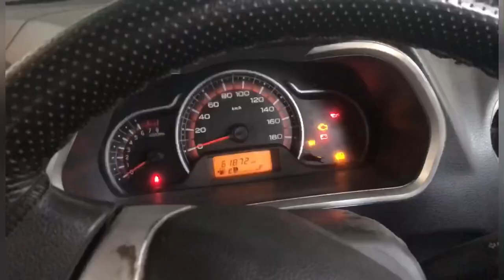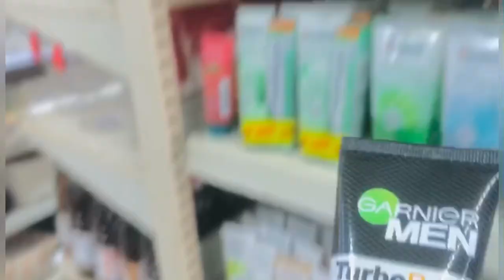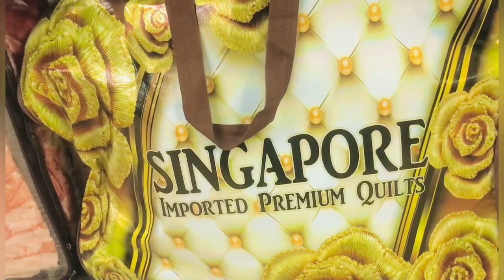🛍Shopping🛍 || Vlog 20 || Chander Sharma Vlogs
-Chander Sharma Vlogs